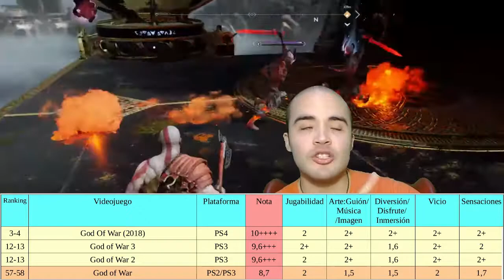GOD OF WAR PS4: Reseña, Análisis y Opinión del GoW Nórdico ¿Es el Mejor God of War? ¿Vale la Pena?